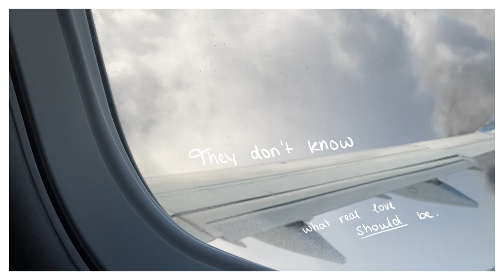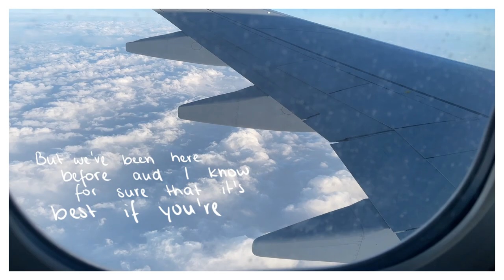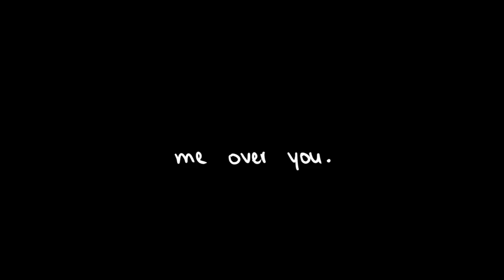jen • Butterflies (Official Lyrics Video)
that I would
ever
DIP MY TOOTSIES IN ORIGINAL MUSIC
not me "OTL
(we don't count the undertale song OMFGDUJHIK)

Anywho, hey! How are you?
I hope that you're safe and healthy.
I've been seeing and going to places that I've always dreamt of
(all of the footage in the video is from my trip to norway ♥)
visiting and honestly - it's been an absolute pleasure to exist;
something that isn't necessarily a consistent feeling for me.
As much as the world sucks incredible amounts of butt lately,
I hope that I can bring some sort of calmness into your world;
even if it's only for a few minutes.

I've been writing and working on this song for a handful of months
now, trying to make sense of what I'd actually want this to end up
being - a fully painted art piece of sorts. In the end, I wrote about
the most confusing feeling in the world (to me personally) - and that
is the feeling of butterflies; somewhat falling in love with the wrong
person. I find it so fascinating how we fall in love with familiar gestures
or ways we have been treated in the past, fully knowing that that's
not the way things should be in the first place. That's what I tried to
write about hehe

I hope you enjoy my first attempt at actually releasing something
that I've been writing and somewhat producing. I'm proud of not
shying away from doing so anymore dijkundjkfhl so

✦ CREDITS
"Butterflies" performed by Jenny
Music / Vocals / Mix / Video ◇ Jenny (hi! you're here.)

LYRICS
Hated how you just barged through
Fucked my head up had me doubt what I knew
What familiar feelings used to tell
Wish my heart knew now aswell

That I shouldn't trust those butterflies
They don't know what real love should be
I know deep inside that I still want to try
But we've been here before and I know for sure that it's best if you're gone.

Sometimes I still think of you
Fully knowing that I'm better off without you
Fuck these thoughts, I'm tired of being misunderstood.
Oh, familiar doesn't always equal good

Now I'll never trust those butterflies
They just know who's not good for me
What I feel deep inside - makes me lose my mind
But we've been here before and I know that my heart will choose me over you.

This love of ours was nothing more
But know but know but know but know
I'll be better than before.

Are you an instrumentalist or artist/animator interested in paid work? Looking forward to hearing from you!